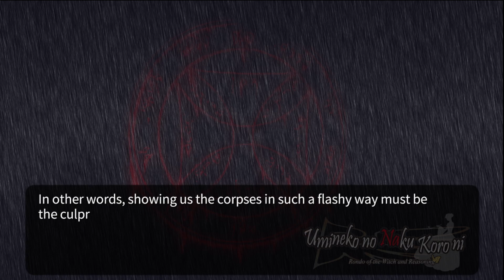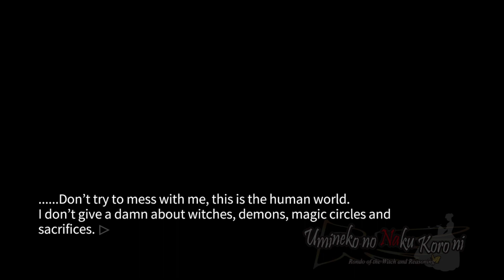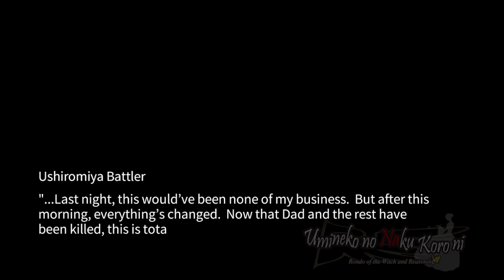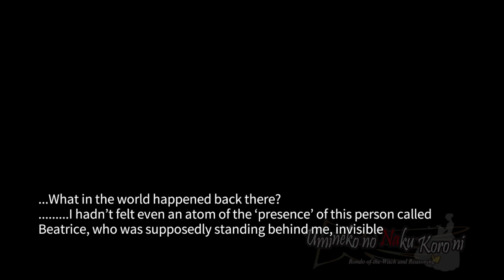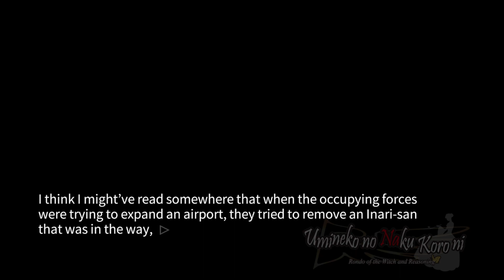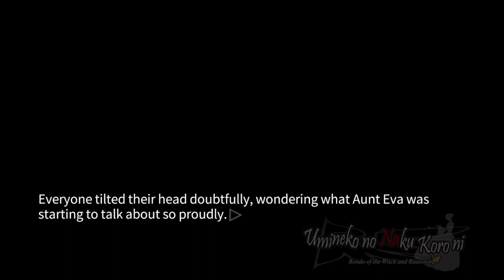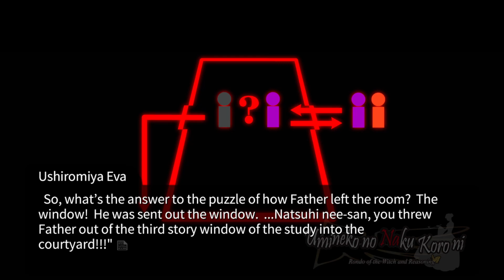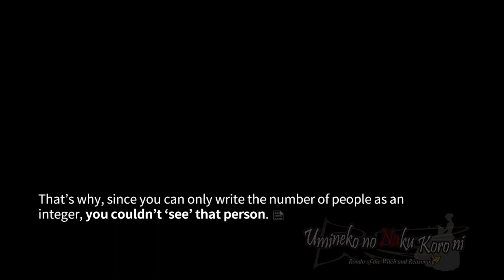Umineko When They Cry Episode 1 Legend of the Golden Witch Part 7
Umineko When They Cry Umineko No Naku Koro Ni Visual Novel Question Arcs Answer Arcs PS3 Patch Steam Voice Acting